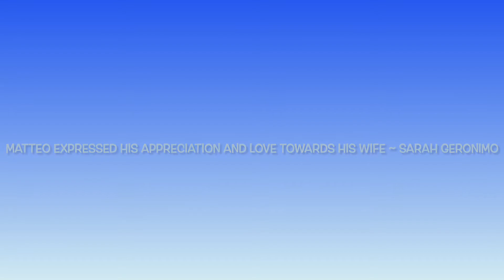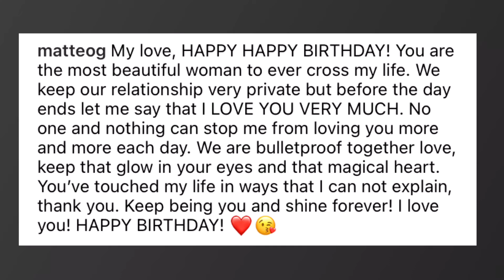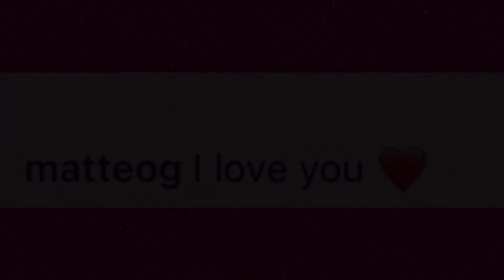Matteo Guidicelli expressed admiration to his wife Sarah G | BuzzNessTv 🐝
Matteo Guidicelli Inspiration🤍

Thank you for Visiting My Channel and watching my videos 😍

Godbless All🙏